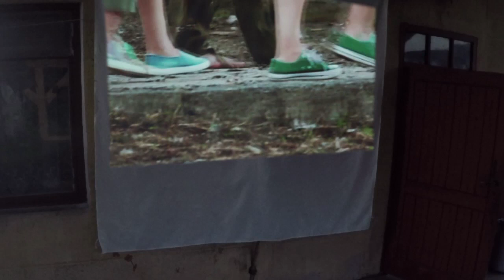Rolnik Szuka Żony 3 - Odcinek 8 - Film